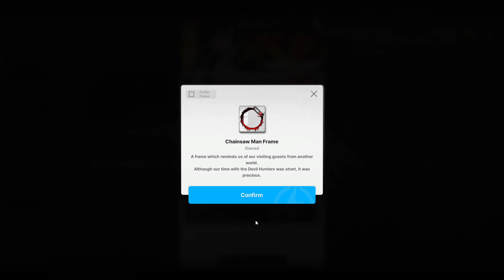*FREE LIMITED FRAME* FOR EVERYONE!! BEST FRAME IN THE GAME? Chainsaw Man x Goddess Of Victory: Nikke